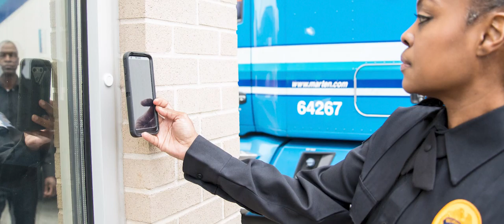#1 Corporate Security Services - SecurAmerica - Best Private Security Programs and Solutions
Security Guard Services in Atlanta, Georgia

We strive to be the best security guard company that our customers have ever worked with.

Atlanta is unique in that it is made up of several areas that have their own landmarks and attributes.  From Stone Mountain, to Alpharetta, to Buckhead, Atlanta is a growing city with millions of visitors and employers who are drawn to it’s economy, attractions, and culture every year.

Located in the Buckhead area of Atlanta, Georgia, SecurAmerica, LLC has been a trusted custom security guard solutions provider to its customers for over 40 years.  Recognized as one of Atlanta’s largest employers, we continue to grow by having a singular focus.  Attracting, developing and retaining the very best security guards and officers.

We provide customer physical security guard program solutions to Corporate Campuses, Class A Commercial Real Estate, Logistics and Warehouses, Retail, Colleges and Universities, Data Centers, Government Cleared Facilities, and many more.

Understanding the unique security needs of Atlanta’s growing residential and commercial areas has set SecurAmerica apart from its competitors. Today’s challenges require a company that approaches each physical security guard need differently, and does not apply a one size fits all type of program.

Our services include physical security guards, security assessments, mobile security programs, security guard tour technology, and many more.